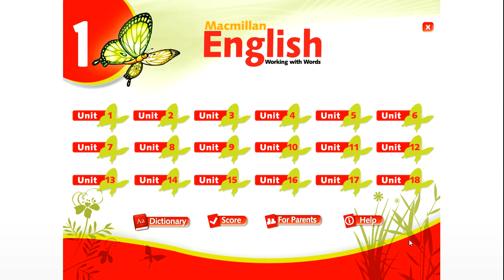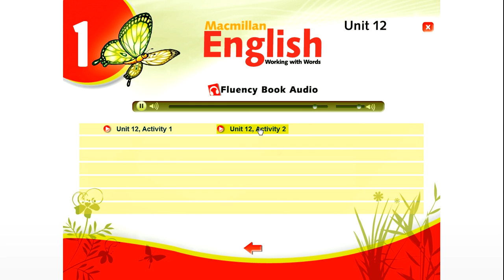Tiếng Anh Tích Hợp Lớp 1, Unit 12, Activity 1,2, Macmillan English